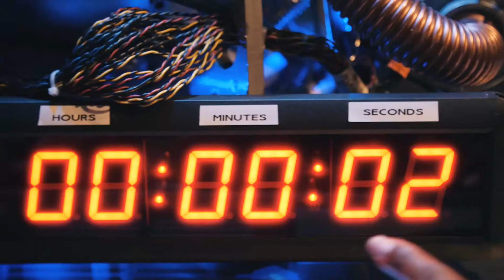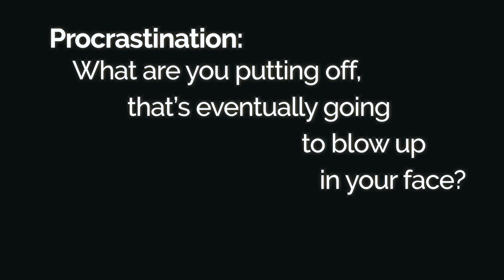PROCRASTINATION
Putting things off until you have to and turns into crisis or emergency. Or...maybe something you always wanted to pursue. but talked yourself out of acting on it. Just don't let it blow up in your face!